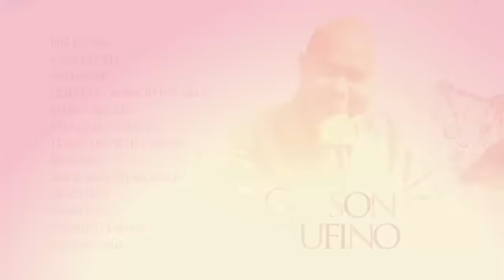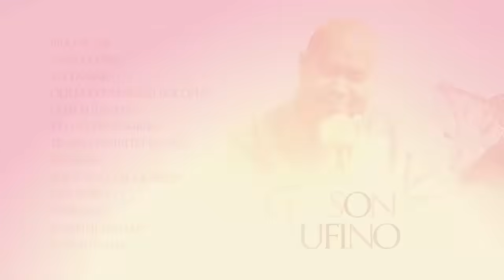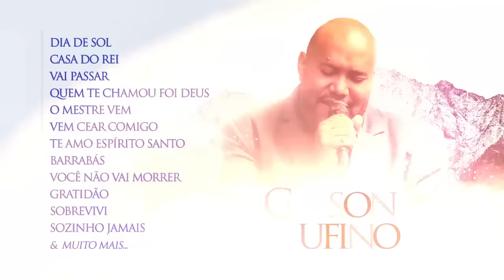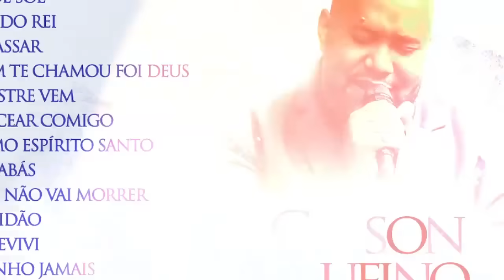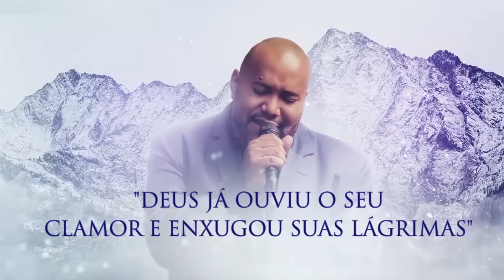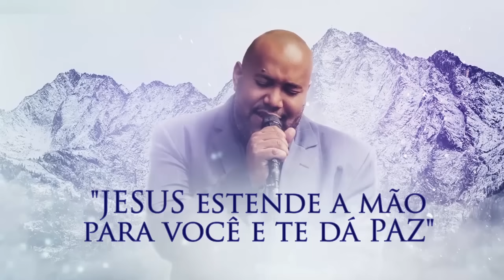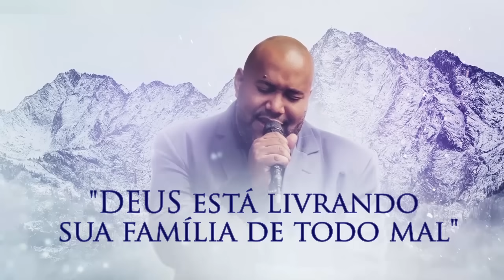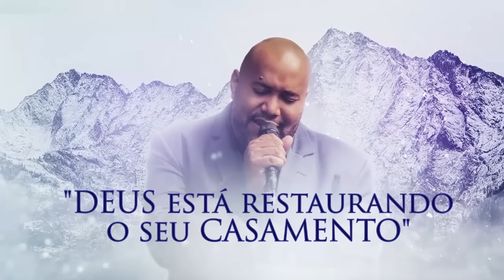Lavando Louça e ouvindo Gerson Rufino (dia de sol, casa do rei, vai passar)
Lavando a Louça e ouvindo Gerson Rufino (Coletânea)

▷ Este vídeo contem uma coletânea de praticamente todos os grandes sucessos cantados pelo adorador Gerson Rufino 2021, como Dia de sol, Barrabás, Sozinho Jamais, Vai passar e Vem Cear Comigo dentre outros.
Com certeza estes louvores são os melhores hinos do Clássico do Gospel

▷ Intérprete: Gerson Rufino

▷ Letra:

-  Dia De Sol

Eu andei sem destino, perdi a razão
Na estrada da vida eu fui na contramão
Mergulhei de cabeça no abismo sem fim
Loucura e tristeza eram partes de mim
No terrível espinho do pecado eu pisei
A ponte entre a vida e a morte eu cruzei
No outro lado eu vi meus pedaços no chão
Minha alma vagava na escuridão
Das garras da morte o Senhor me arrancou
Me mostrou a verdade que eu nunca quis ver
Acordei de um pesadelo e voltei a viver
Eu hoje estou bem, mas já estive mal
Sou dia de sol, mas já fui temporal

Fui barco à deriva, fui noite sem lua, verão sem calor
Hoje eu sou verdade, mas já fui engano
Já fui fonte seca, hoje eu sou oceano
A alma ferida, coração quebrado, Jesus consertou

▷ Casa Do Rei

Davi chamou a Ziba, então lhe perguntou
Será que existe alguém de Saul em que eu possa ajudar?
Lembrei-me da aliança que a Jônatas prometi
De ser fiel a sua casa enquanto eu existir
E Ziba lhe respondeu, existe um oh meu Senhor
Que habita em Lo-debar, terra de tristeza e dor
Onde opera a maldade a miséria é realidade
Terra sem sonhos, lugar de pavor

Davi pergunta a Ziba, fale mais me deste homem
Por favor me diga logo o seu nome
Se chama Mefibosete, mas porém não pode andar
É aleijado de seus pés, só consegue se arrastar
Manda chamar este homem, pra comigo se assentar
Diga a Mefibosete que o Rei manda chamar

Tudo aquilo que era seu vou devolver
Vou restituir, os sonhos que você perdeu
És o último da casa de Saul
Você não é mais um, que ninguém da valor

O Rei manda te chamar

▷ Vai Passar

Tenho uma palavra pra você
Não desanimes
Tudo que você pediu a Deus
Já está vindo

Esses dias, Deus te viu chorar
No canto escondido
Você mal conseguia falar
Deus só ouviu o teu gemido

Mas o Deus que me enviou aqui
Sabe de tudo
Ele me mandou falar que vai
Mudar seu rumo

Ele está enviando o consolo
Pra sua alma
Enxugue essas lágrimas no rosto
E tenha calma

Vai passar
Eu sei que essa luta logo vai passar
Tá doendo, mas não vai querer parar
Não deixe a esperança em você morrer
Você precisa crer

Vai chegar a solução pra tudo que te aconteceu
Você vai ter de volta o que você perdeu
Só não se desespere pelo amor de Deus
Vai passar